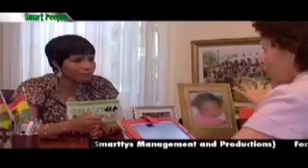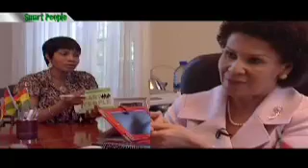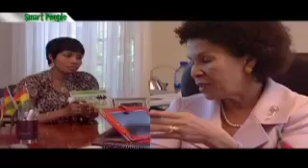Smart People with Mrs Yvonne Nduom pt.3